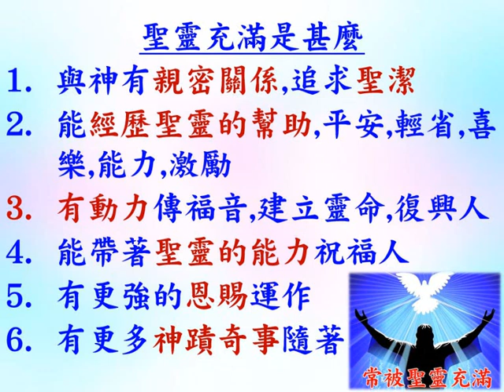聖靈充滿 - 普通話 - 2024.01.28 - 葉牧師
聖靈充滿 - 普通話

1. 與主的關係：怎樣建立與主相愛的關係，怎樣從主的愛得力，怎樣深信神的供應和計劃。
2. 處理生命：怎樣不被人、罪、負面思想情緒和潛意識、婚姻和生活的問題、和侍奉的問題影響。
3. 進入不同層次的侍奉：侍奉可以由簡單的生活見證，到建立別人的靈命，或進入策略性的侍奉。

《輕鬆得勝》的特色：
1. 一目了然：簡單知道怎樣處理和發揮生命。
2. 有實際可行的方法：我和很多人曾20年實際地應用。
3. 可以輕鬆喜樂地得勝：可以在恩典中輕鬆喜樂地處理任何問題，不需要在壓力下成長。因為耶穌的軛是容易的，而神喜悅我們任何真心的努力。
4. 活出《輕鬆得勝》並不太難：處理和發揮生命並不是遙不可及。
請肯定戶口名字是：Global Fire Missions Ministries Limited.